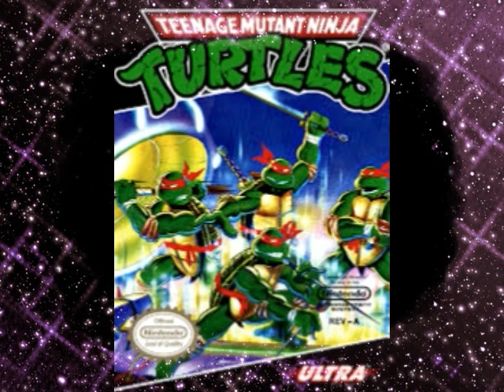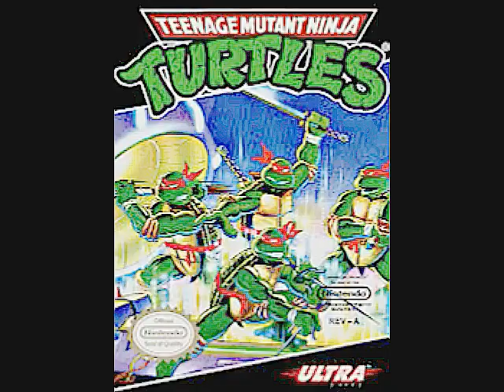TMNT NES REMIX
Changed the NES Theme For TMNT
Was Bored and Though I Would share